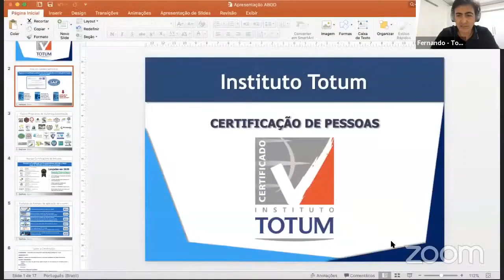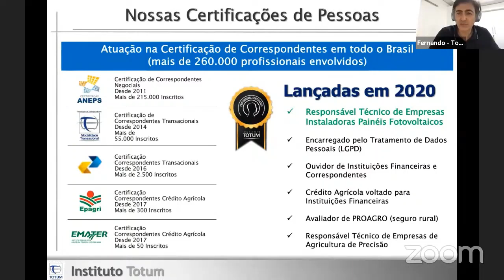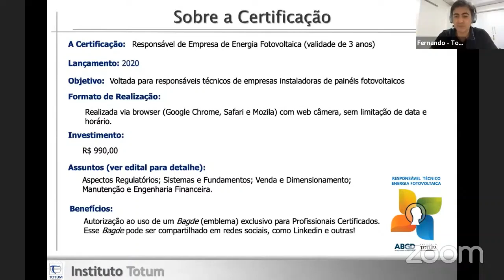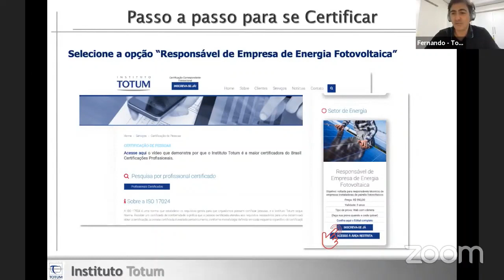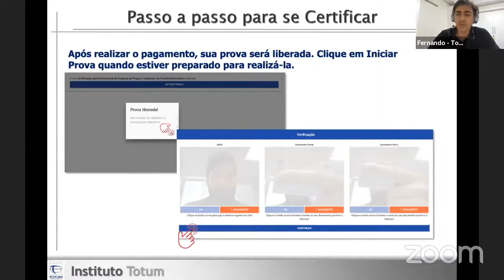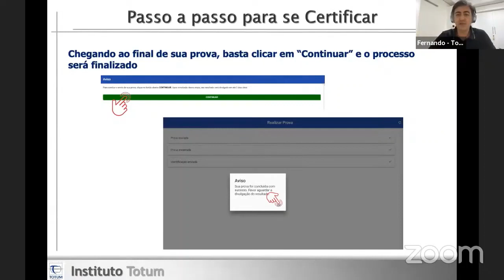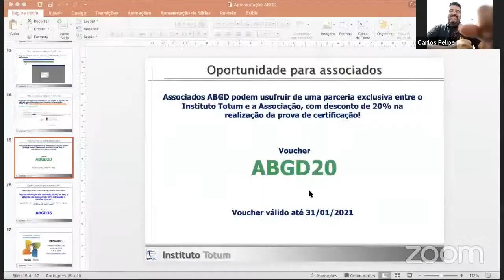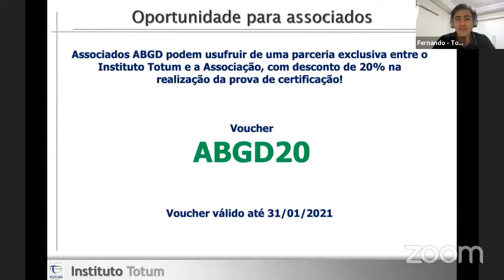LIVE ABGD | PARCEIRA TOTUM E ABGD- QUALIDADE E CERTIFICAÇÃO.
Certificação para responsáveis técnicos de empresas de projeto e de instalação de painéis fotovoltaicos.